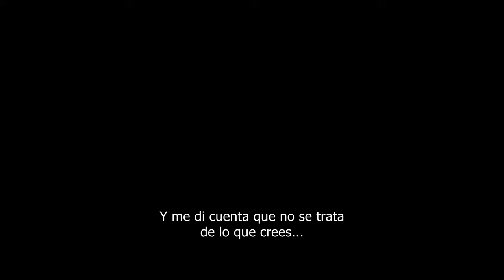INDIANA JONES and the Dial of Destiny (2023) - Trailer 4K Subtitulado Español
Adelanto de la nueva película de Indiana Jones, con Harrison Ford volviendo por última vez, y caras nuevas y conocidas para dar el último adiós a la franquicia. Con James Mangold en la dirección (Logan), la quinta entrega llegará a los cines el 30 de junio de 2023.